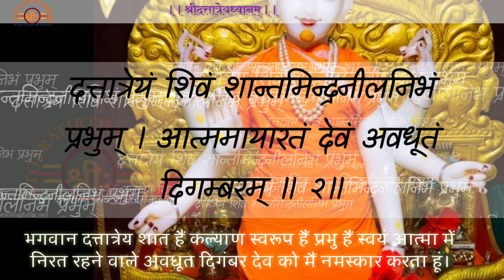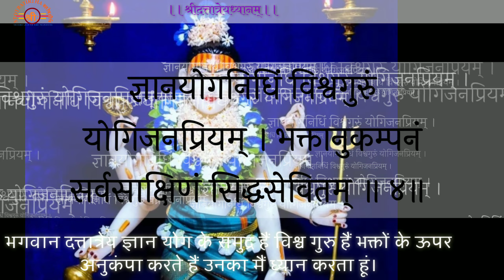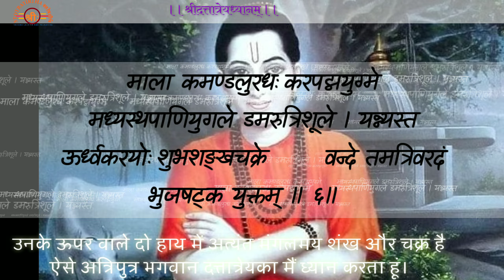श्रीदत्तात्रेय ध्यान स्तोत्रम्। Shri Dattatreya Dhyana Stuti. दत्तात्रेयं शिवं शान्तं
इस ध्यानस्तोत्र के पाठ से भगवान आदि यति अवधूत शिरोमणि भगवान श्री दत्तात्रेय की कृपा अनुग्रह से पाठकर्ता के चित्तको शान्त कर कल्याणमार्गी बनाता है।
 अस्थिर चित्त और चंचल मन वाले व्यक्तिको यह स्तोत्र अवश्य करनी चाहिए।

 With the recitation of this Dhyan Stotra, Lord Adi Yeti Avadhoot Shiromani, by the grace of Lord Shri Dattatreya, calms the mind of the पाठकर्ता and makes him a well mental strength.
 A person with unstable mind and restless mind must do recite this stotra.

दत्तात्रेयं शिवं शान्तं सच्चिदानन्दमद्वयम् । आत्मरूपं परं दिव्यमवण्यमुपास्महे ॥ १॥
दत्तात्रेयं शिवं शान्तमिन्द्रनीलनिभं प्रभुम् । आत्ममायारतं देवं अवधूतं दिगम्बरम् ॥ २॥